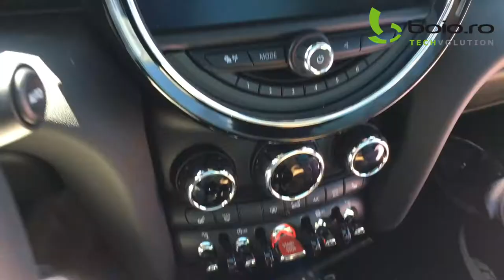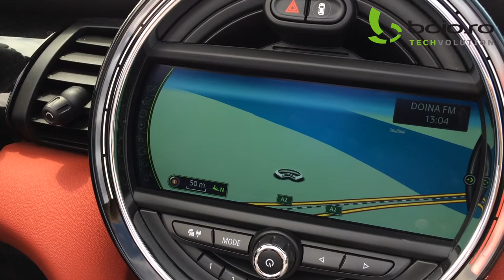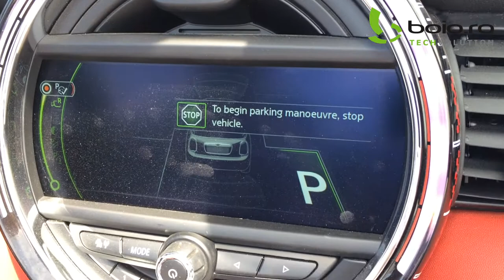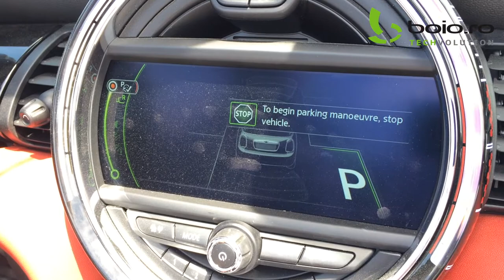VLOG de jurnalist cu Adrian Boioglu la MiniExperience - Editia 7 // boio.ro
Cum am petrecut o zi alături de cele mai frumoase "jucării" de la Mini